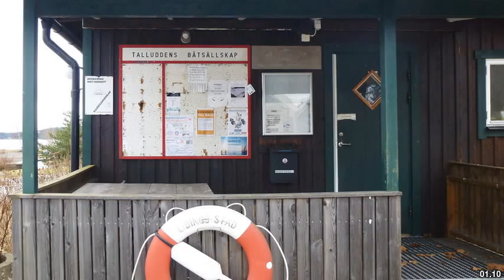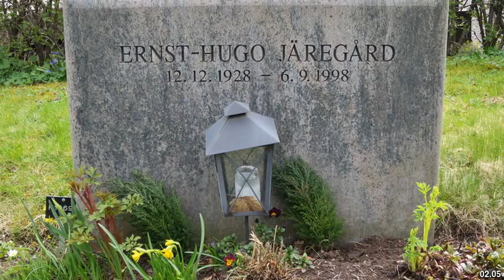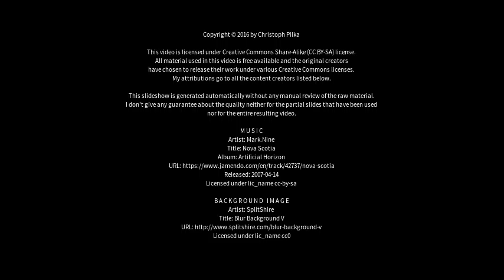Best places to visit